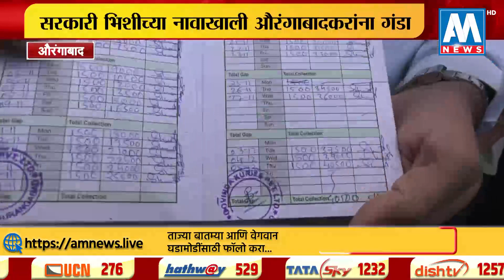सरकारी भिशीच्या नावाखाली औरंगाबादकरांना 30 कोटींचा गंडा घालून कंपनी संचालक फरार | AM NEWS